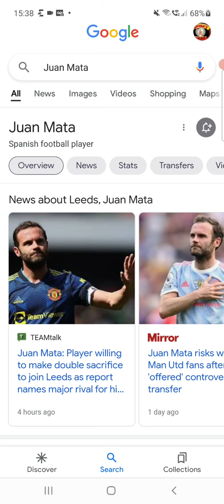Juan Mata transfer news to Leeds